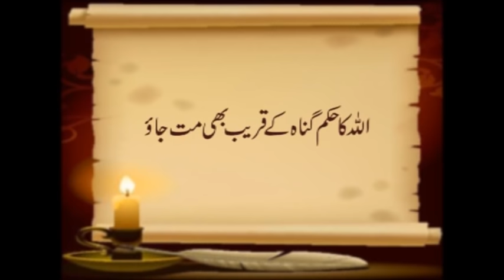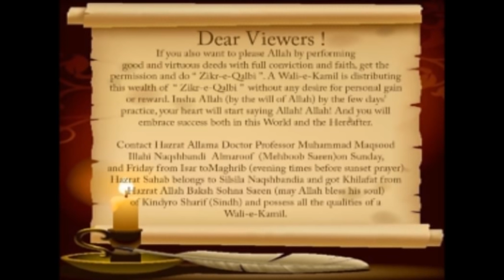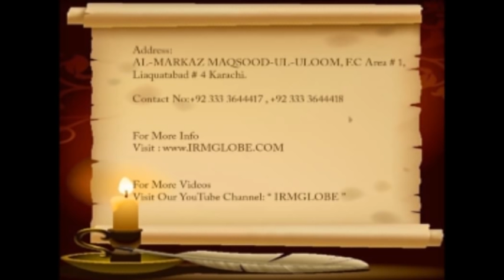ALLAH Ka Hukum Gunah K Qareeb Bhi Na Jao (24-09-2017) By Hazrat MAHBOOB SAEEN D.B.A